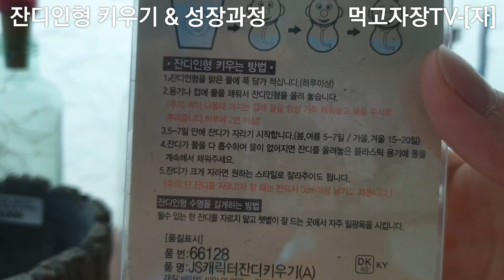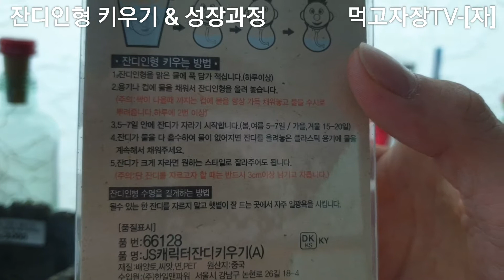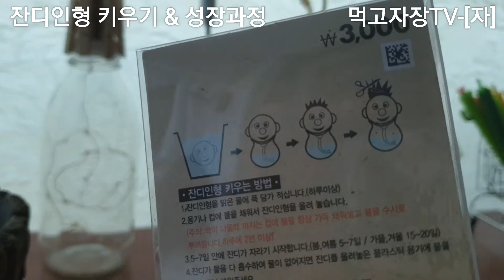먹고자장TV-[자] 잔디인형 키우기 성장과정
다이소에서 구매한 3000원짜리 잔디인형을 키워봤어요
싹이자라고 이틀까지의 성장과정을 담은 영상이에요

먹고자장TV-[자]
잔디인형 키우기 성장과정

구독을 눌러주면 먹고자장TV가 더욱 성장해요